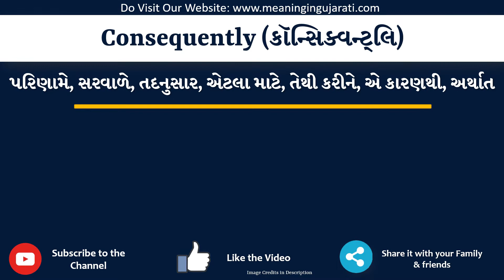Consequently Meaning in Gujarati | Consequently નો અર્થ શું છે |Consequently in Gujarati Dictionary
આ વિડિયો માં તમે Consequently નો Gujarati માં અર્થ સમજશો અને એની સાથે Consequently નું pronunciation પણ શિખશો. એટ્લે કે તમે Consequently ના meaning ની સાથે સાથે એ પણ શિખશો કે Consequently ને કેવી રીતે બોલાય, Consequently ને બોલવાની સાચી રીત કઈ છે.

તો બસ એક મિનટ માં શીખો Consequently શબ્દ ને.

Consequently ને examples થી સમજીએ